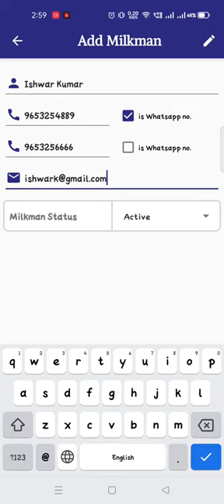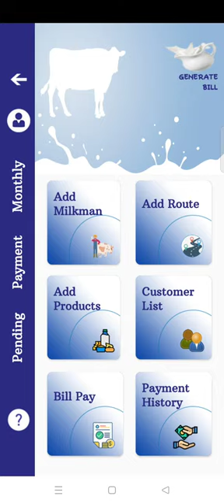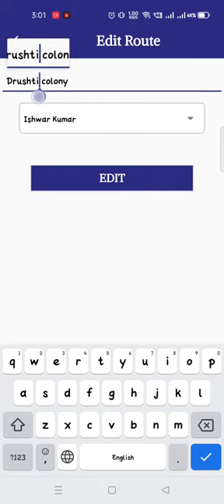Milk Distribution and Billing Step1&2- How to add agent and route to that agent#milkdistribution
Managing our daily expenses is always a tiresome process like generate regular purchase details, regular Long waiting times, monthly manual bill management, etc.
Hence to reduce the burden of buyer, we have designed this Milk Distribution Billing app that can help to manage your milk expenses.

As a buyer, we need to maintain daily details of milk to deal with milkman.
Milk Distribution Billing app helps distributer to manage all the data at ease. He can manage information of agent i.e. milkman and buyer also.
This app facilitates you to get the report on daily/monthly/yearly basis.
Milk Distribution Billing app is an easy way to remember the milk details including milk received date, unable to receive date, amount of milk changed, etc.
They can even schedule their milk after one day in an even and odd format. If you are not available due to vacations then you can specify it using plan vacation option. Just add “from date” and “to date” then there will be no milk on that days.
Seller can provide bill receipt in the form of pdf to the buyers.
This ensures that you don’t miss even single details of milk expenses.
Milk Distribution Billing app will help you to keep records of your milk management system in your pocket and helps to manage from anywhere.
Features:
1.Milk Distribution Billing app facilitates to enter the details like ,date of purchase , not purchase, extra purchase.
2. Buyer/seller can generate the date wise/month wise/year wise report.
3. Daily entry with extra purchase, or not purchase .They can even schedule their milk in even or odd days.
4. Milk purchase record.
5. View all the transaction for a customer.
6.Say No to paper work, all in your pocket.
7.Payment details and bill receipt pdf.
8.Payment Reports and pending payment reports for the current month.
9.Upcoming updates will have dairy products purchase system. user can purchase curd, paneer, ghee along with milk from the seller.